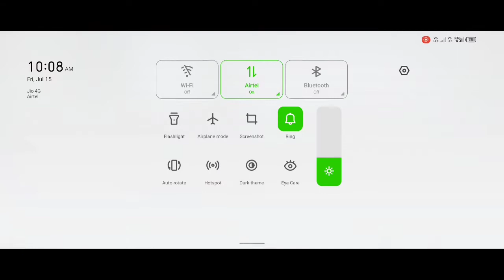3v/s4 Rank push game play...... JAY GAMING & VLOGS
1- Garena free fire Indonesia
2- Garena free fire Brazil
3- Garena free fire India
4- Garena free fire Thailand
5- Garena free fire Singapore

Free fire top YouTube channel
Total Gaming
Dasi Gamer
Lokesh Gamer
Mr. Triple RRR
Gayan Gaming
Vincinzo
M8N
Jonty Gaming
Free fire in India

CONFIGURATIÒN PERFECT para SAMSUNG A3, A5, A6, A7, J2, J5, J7, 85,S6, $7, s9, A10, A20, A30, A50, A70

free fire shorts film
Raistar free fire game play
Rouk ff headshot